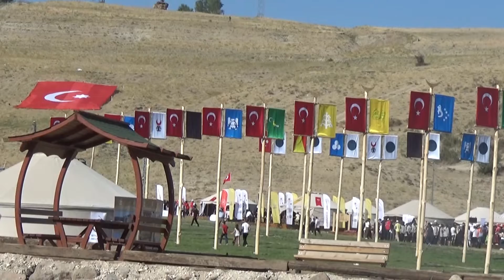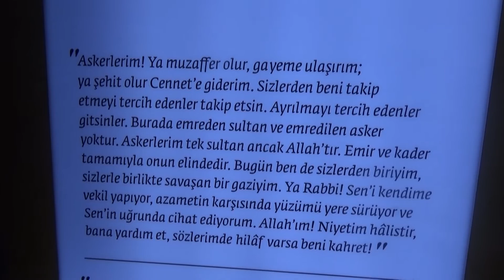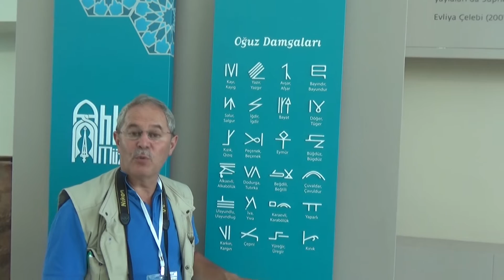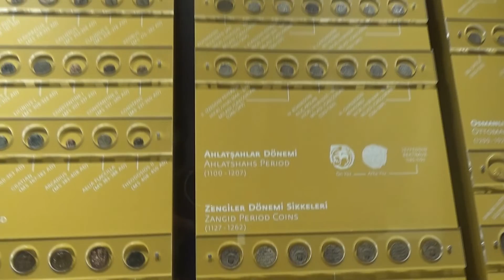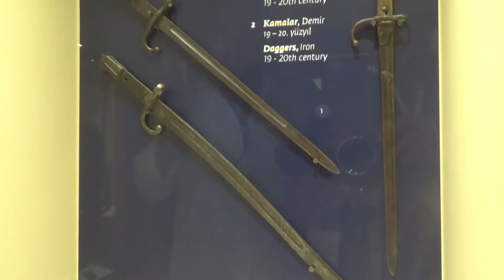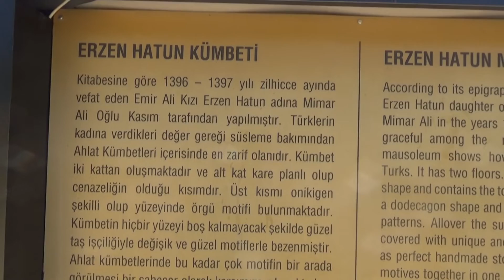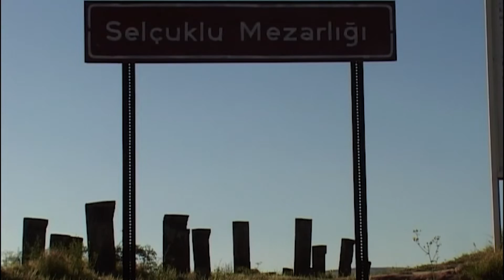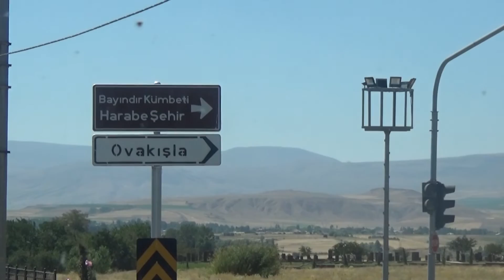Ahlat'tan Malazgirt'e Belgesel Tadında Devri Alem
Araştırmacı, gazeteci ve belgesel yönetmeni İsmail Kahraman tarafından hazırlanıp sunulan İlim Kültür Tarih Araştırmaları Merkezi İKTAV, Belgesel Yayıncılık kültür hizmeti olarak hazırlanıp Devri Alem adı ile olarak bir çok televizyon kanalında yayınlanan belgesel programa yeni bir belgesel daha katıldı.

Uzun araştırmalar sonucu Ahlat'ta çekilen Fatih Ciğit tarafından kurgu yönetmenliği yapılan  Belgesel Tadında Ahlat'tan Malazgirt'e Belgeselimizi Devri Alem Tv izleyicileri ile paylaşıyoruz.